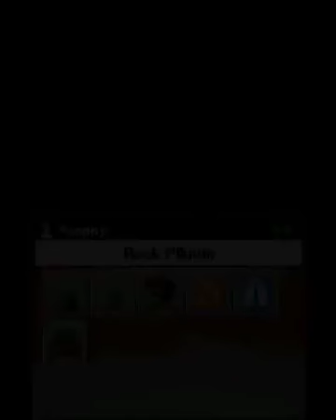Super Smash Bros 3DS - Classic - Pit